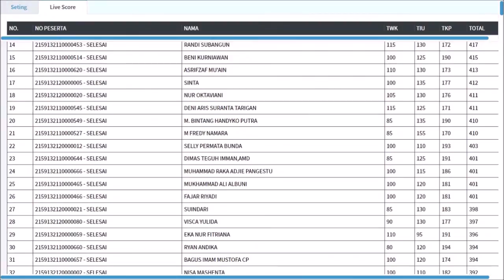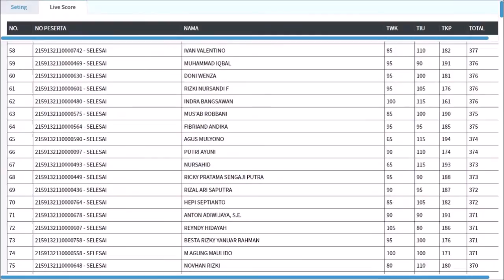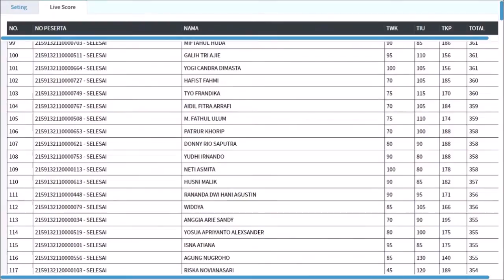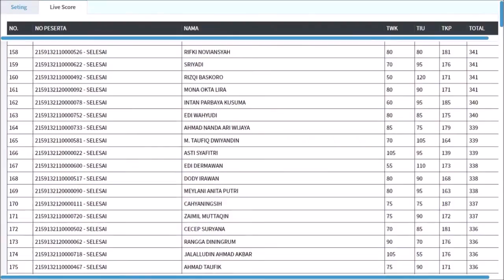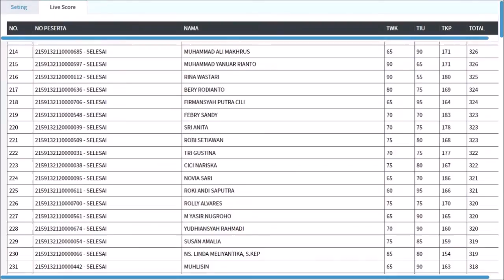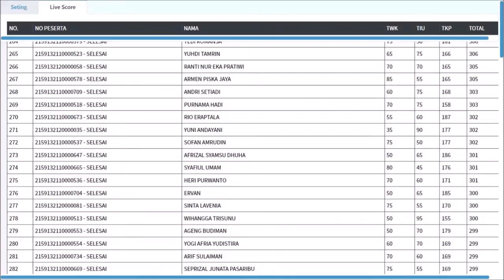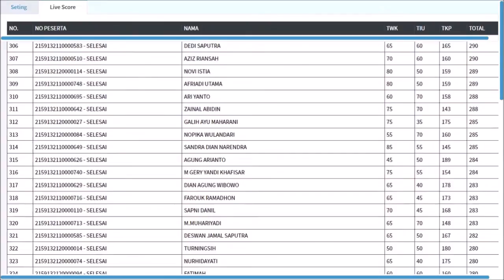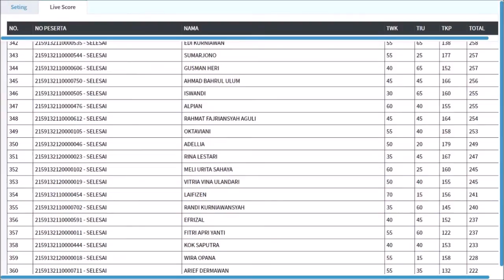HASIL CAT SKD CPNS PEMERINTAH KABUPATEN PESISIR BARAT 2021 - SESI 2